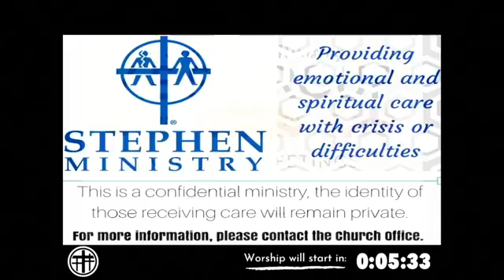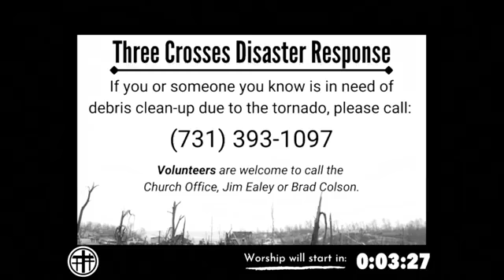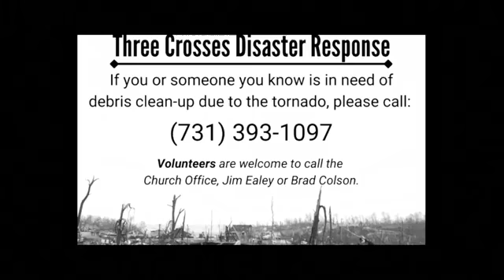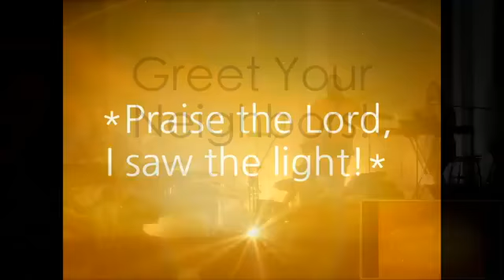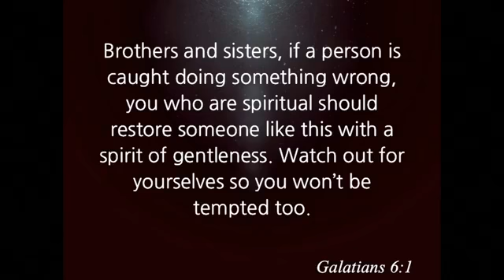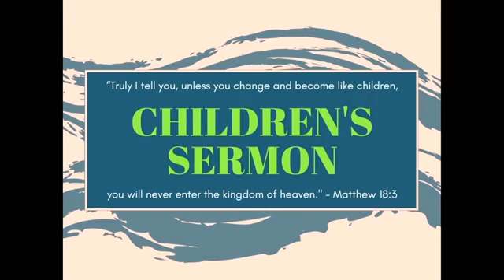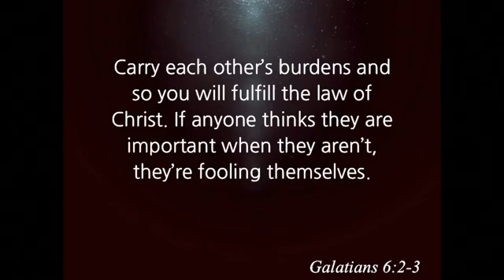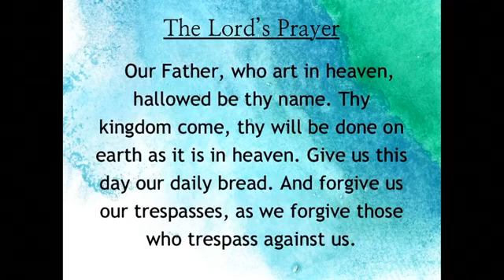WORSHIP // July 3, 2022